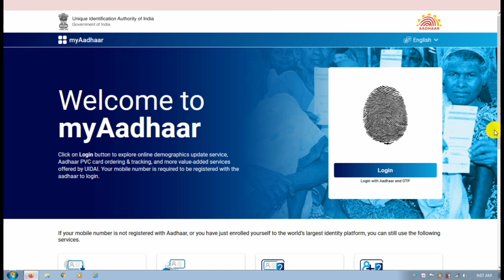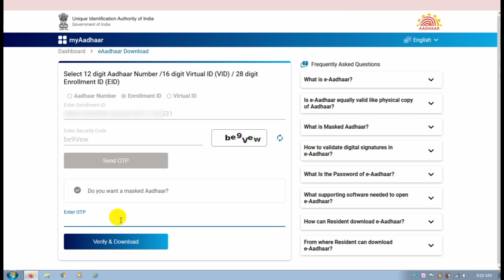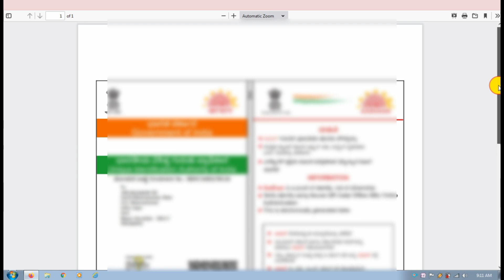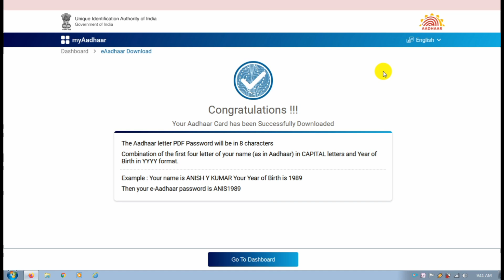Enrollment id Through Aadhar Card Download Online